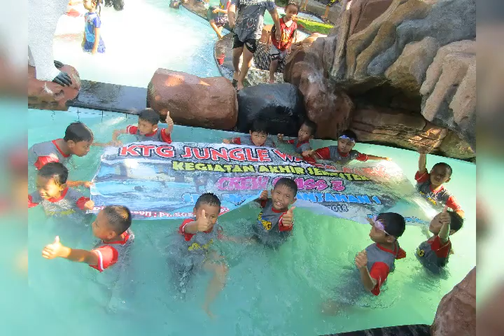Kegiatan Akhir Semester // Edisi Renang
SDN Wonoplintahan 1